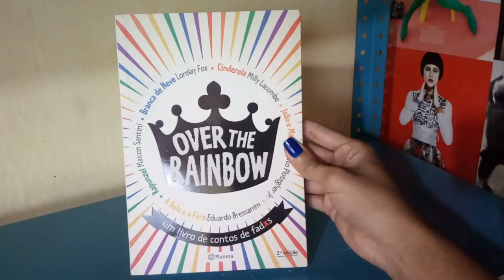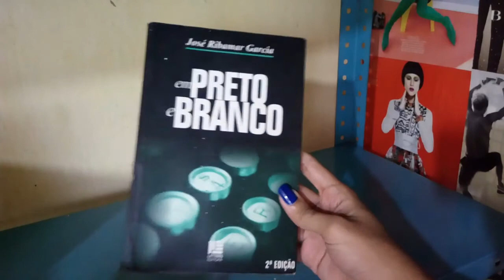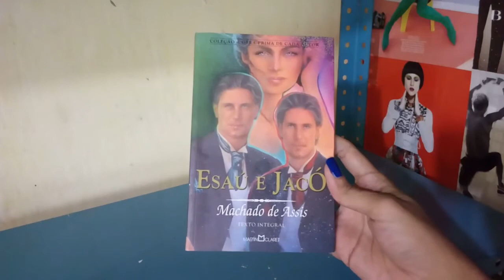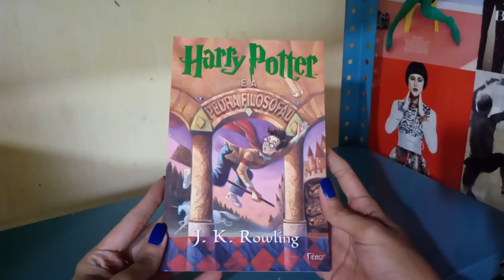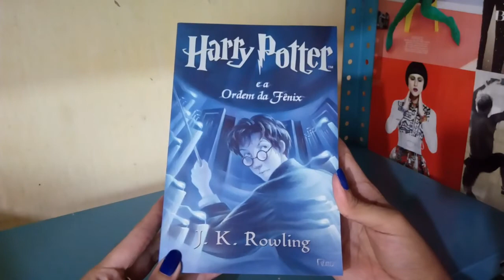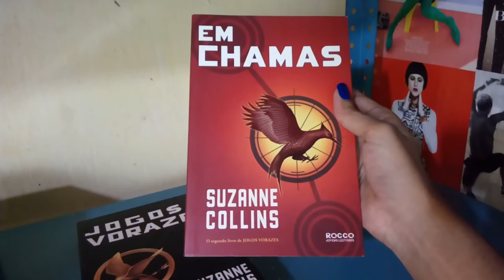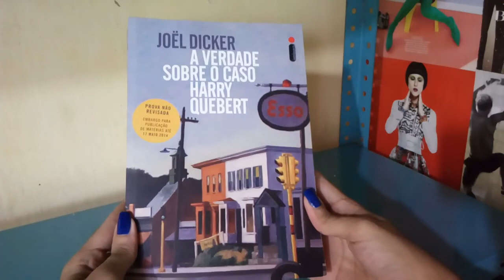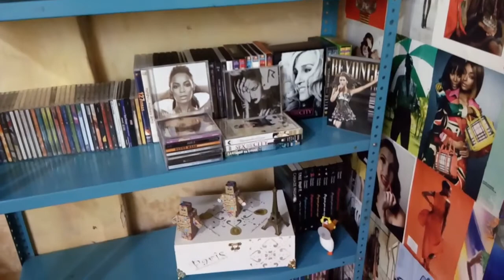BOOKSHELF TOUR 2017 | VALE DA LEITURA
Final do ano chegando e nada como uma tour pela estante e da uma conferida no tesouro que possuo.